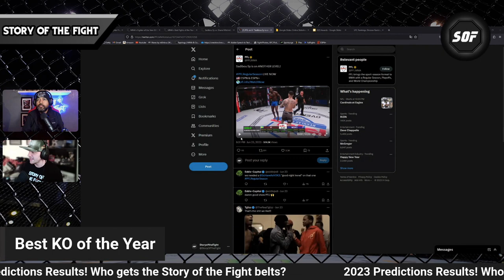Ranking the Top UFC Knockouts of 2023 | Best and the Baddest | Story of the Fight MMA Awards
For the full awards show and predictions wrap-up of 2023 from our live show on 12/31/2023, the full video is

Instagram.com/StoryoftheFight
Twitter.com/StoryoftheFight
Twitch.tv/storyofthefight